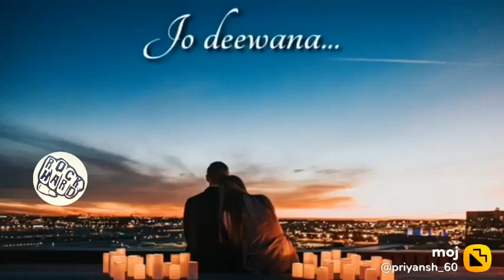Heart touching song with lyrics ❤💞 . passand aaye toh aap please like and subscribe to my channel